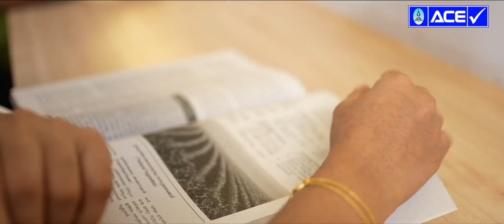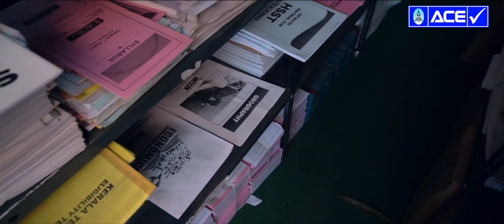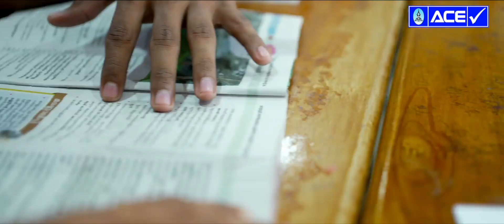എടപ്പാള്‍ എയ്‌സിലെ റാങ്ക് ജേതാക്കള്‍ അനുഭവങ്ങള്‍ പങ്കുവെക്കുന്നു 😍😍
Facebook page: A CE Institutions | AceApp
⚉FOR MORE :  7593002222, 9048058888, 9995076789, 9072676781